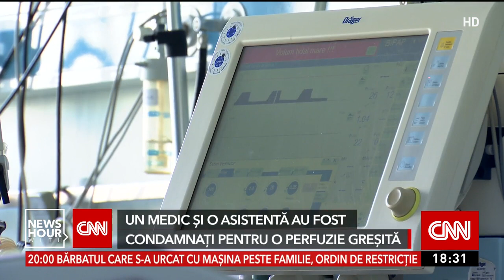Medic și asistentă, condamnați definitiv, după ce au omorât o bătrână cu transfuzia greșită de sân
Un medic și o asistentă de la Spitalul de Arși au fost condamnați definitiv după o transfuzie de sânge greșită.